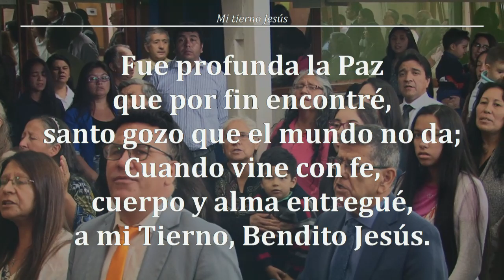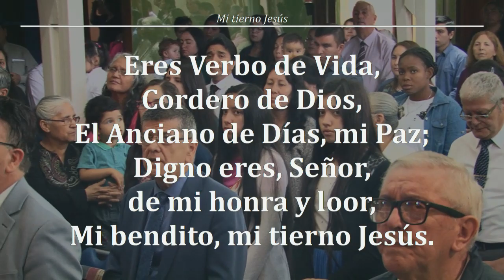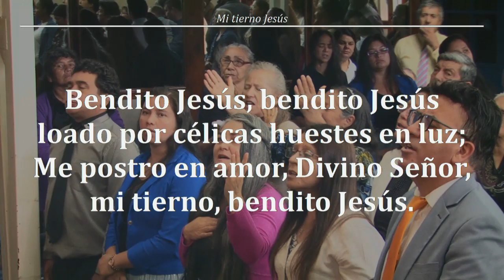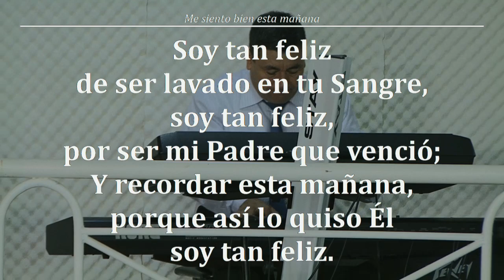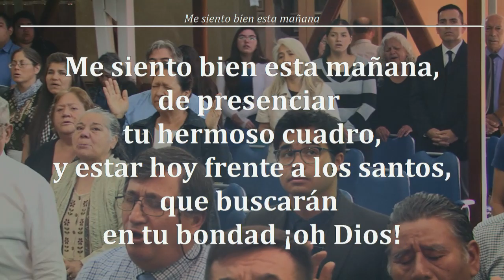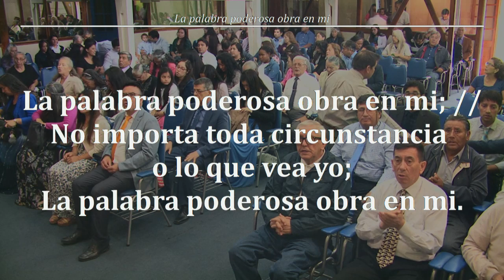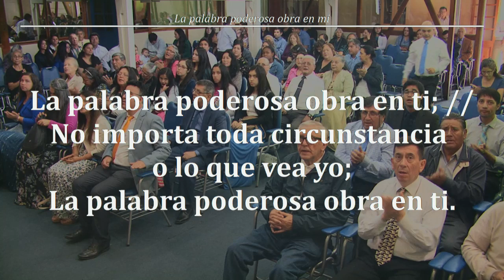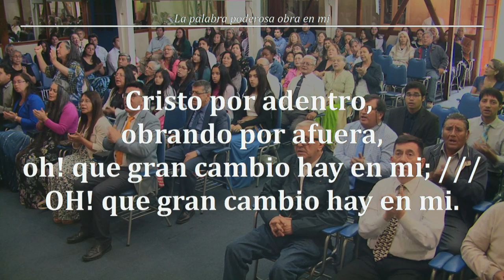Reunión Domingo 17/02/2019 - Devocional (Servicio de Adoración)